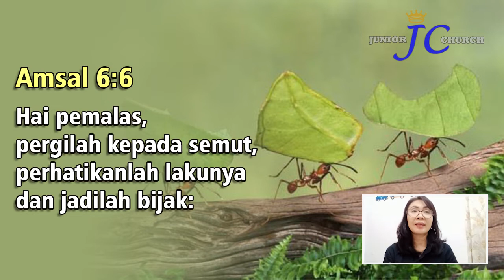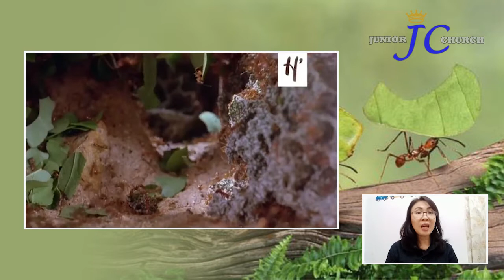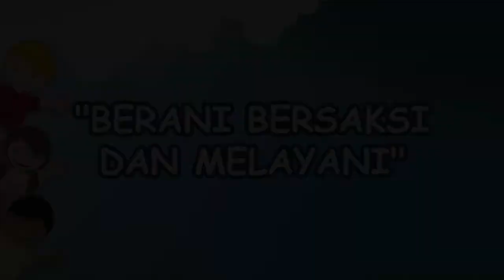JCCP Online Service 7 November 2021 - Semut Yang Rajin